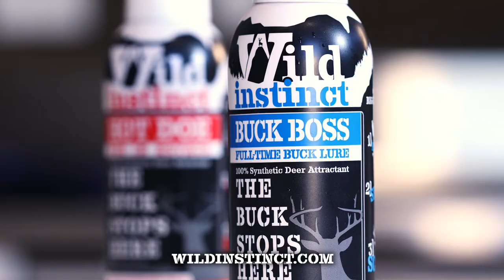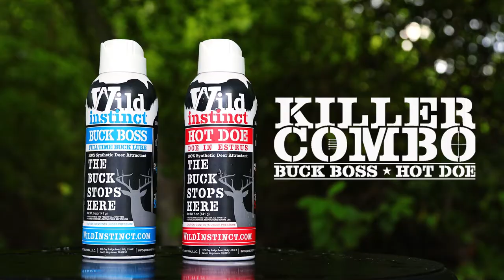Synthetic vs Natural Deer Scent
Natural or Synthetic scents.
What is the most effective? What is the most environmentally conscious? Which is longer lasting?

SPOILER ALERT: It's 100% Synthetic WILD INSTINCT of course

For over 30 years our Wild Instinct deer attractant formulas have been a trusted companion in the pursuit of trophy deer. Our pioneering development of groundbreaking, fully synthetic formulas was borne of a need for effective, long-lasting, sanitary products that protect herd health. Years of research and development in the heartland of America by our own mad scientist, a disabled Vietnam veteran with a golden nose, led to formulas that mimic the trespassing bucks or estrous does that drive resident mature bucks wild. Our shelf-stable, water-reactive synthetic formulas have proven more effective and longer lasting than genuine deer urine in raw power of attraction. Give Wild Instinct whitetail lures a shot.

Simply shake, spray, and SCORE!

Show Now! WildInstinct.com